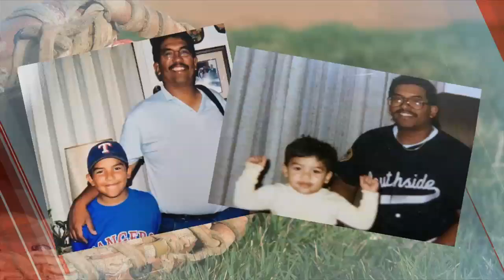Sports Reporter Reel